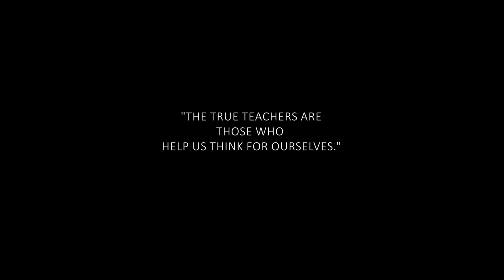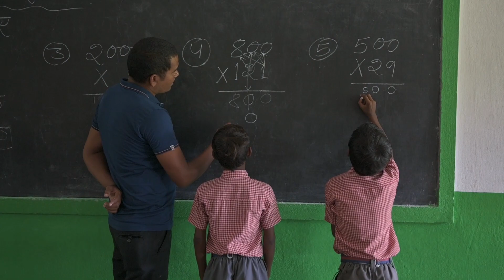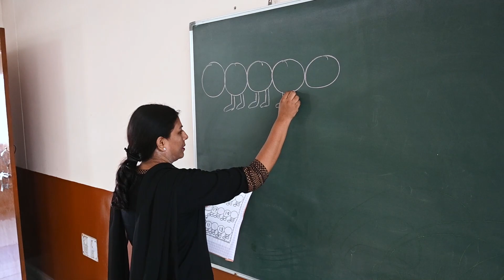Message on the occasion of Teachers Day by Fr. Kuruvilla V. S.J, P.C.E cum Director, E.R.C